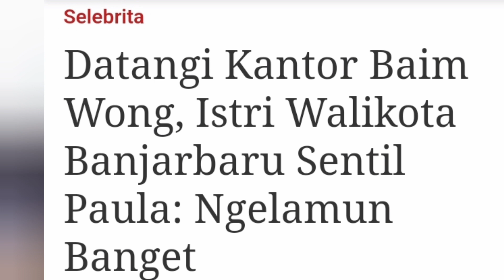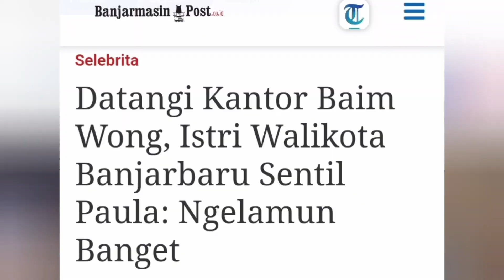🔴BAIM WONG SEMAKIN LANCAR, ❗ANJING MENGGONGGONG KAFILAH BERLALU❗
Vivi Zubedi ,mendatangi kantor, youtuber  Baim Wong, dan  Paula Verhoeven,. Istri  Aditya Mufti Ariffin,  Walikota Banjarbaru ,itu terlihat akrab,.
 Vivi Zubedi dan Baim Paula, menjalin pertemanan, bahkan bisnis bersama., Sebelumnya, mereka pernah berkolaborasi, dalam mempromosikan, kain Sasirangan, khas Kalimantan Selatan, (Kalsel),
Bahkan, saat Kiano Tiger Wong ulang tahun, pada Desember 2022 lalu,,  Vivi Zubedi juga, menghadiri acara itu,.
Kini,  Paula Verhoeven dan  Vivi Zubedi, tampak semakin akrab, satu sama lain,.
Baru-baru ini,  Vivi Zubedi mengunjungi kantor Tiger Wong Entertainment milik  Baim Wong dan  Paula Verhoeven.
Vivi Zubedi membagikan momen tersebut melalui instagram pribadinya, @mrsvivi.
 Dilansir  Banjarmasinpost.co.id dari postingan instagram  Vivi Zubedi, Selasa (10/1/2023), desainer tersebut merekam pertemuannya dengan  Paula Verhoeven.
“@paula_verhoeven dia lagi dia lagi, “ kata  Vivi Zubedi.
Namun dalam video tersebut, tampak Paula yang sedang berjalan justru melamun dan tidak mendengarkan ucapan Vivi.
Iklan untuk Anda: Siapa yang Menderita Diabetes Baca Segera sebelum Dihapus
Advertisement by
Setelah sadar,  Paula Verhoeven kemudian tertawa dengan reaksi cukup kaget.
“Ngelamun banget, “ ujar Vivi.
“Eh ngelamun iya, “ sahut Paula.
Dalam stories lainnya,  Vivi Zubedi menunjukkan aktivitasnya saat makan bersama  Paula Verhoeven.
Pada saat itu,  Paula Verhoeven dan  Vivi Zubedi sama-sama makan nasi Padang.

Artikel ini telah tayang di BanjarmasinPost.co.id dengan judul Datangi Kantor Baim Wong, Istri Walikota Banjarbaru Sentil Paula: Ngelamun Banget,